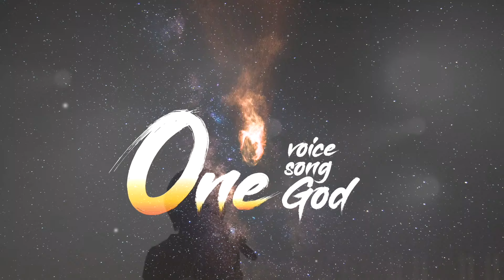【興起拿細耳的世代】周巽正 Jonathan Chow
興起拿細耳的世代｜周巽正牧師

一、摘要
今天的信息承接上周主題，結合美國教會團隊為台北靈糧堂進入命定所守望的使命方向而預備。我們在這期間的禁食禱告領受到，神在台灣興起一群自願參與列國宣教事工的弟兄姊妹之前，會先孕育一群拿細耳的族類。

本週經文: 士師記13-16章
(一)自願分別為聖的拿細耳人 (士師記13:1-14)
透過經文可以看到當時以色列因為敗壞而處於一個被擄的光景當中，而神要解決這個黑暗局勢的答案是要興起拿細耳人，也就是神要興起聖潔的百姓。在《民數記第6章》有記載拿細耳人是自願為神委身奉獻，過著分別為聖生活的一群人。他們願意跟隨神，非出於宗教規範，並遵行超越聖經對於一般人的要求，對神有極大極深的渴望。因此，成為拿細耳人的條例，其實都是個人性的，他們會對神毫無保留，完全投入。
從參孫的故事我們可以知道，神的靈運行在不孕的夫妻當中，使參孫有一個超自然的出生，意味著他有著超自然的呼召。他的命定就是要成為以色列百姓的拯救，表示拿細耳人在神的計畫中，就是要被興起成為神的器皿，帶下拯救。其實我們生命早已經過神超自然的揀選，我們都有神榮耀的呼召，而成為拿細耳人的核心理念，不是透過外在宗教式的教條遵守，而是發自內心的來分別為聖。

(二) 眼目定睛在神 (士師記16:20-22)
參孫的最大問題，就是他一開始的思想裡面就沒有神，他將所有超自然的能力都是用在利己的意圖上。在禁食禱告裡，我們應該要思想自己生命是否有足夠的品格、來乘載神所預備的榮耀？神的靈已經在運行，即使所有的恩膏能力放在我們身上，如果不能明白神的目的，且無法勝過自己的慾望而放蕩人生，結局就如同參孫一樣、走向毀滅。
當我們把焦點放在自己的私慾時，即便生命有超自然的揀選和呼召，神的靈依舊還是會離開。當我們跟罪妥協，最終會被罪給挾制；就如參孫被剜了眼睛在監牢裡推磨。我們的夢想、異象、對主的渴望會被罪給奪去，重複做著僅是生存、沒有熱情的事。我們唯一可以脫離仇敵網羅的方式，就是毫無保留地盡心、盡力、盡意來愛主。

(三) 與神的心意對齊，興起覺醒運動
1997年The Call事工發起人盧安格牧師（Lou Engle），跟一群北美的年輕人、包括台灣留學生領受神的祝福，並在2000年興起了《THE CALL》覺醒運動，帶領40萬年輕人自願聚集在美國華盛頓D.C. 廣場，進行12小時的禁食禱告，為國家祈求復興。

這次來台的美國團隊中有很多領袖是Lou Engle的門徒，主要帶來的信息是：現在是台灣拿細耳族人興起的時刻！在這21天的禁食禱告當中，神嘗試要告訴我們，祂已經預備好逆轉勝的種子，並在我們的國家孕育了一群拿細耳人，願意為主放下所有一切攔阻對神火熱的事物。
我相信，神把專一跟隨的熱情放在弟兄姊妹中間，使我們能專心地屬於祂。神已開始在攪動我們下一個世代，使台灣成為一個甘心愛慕尋求主的族群，鼓勵弟兄姊妹一同守望。阿們！

二、反思問題
Q1. 你是否願意為主過一個分別為聖的生活？若是，你是否有足夠的自省、洞察，知道生命中還有那些品格需要被煉淨，以至於可乘載神的榮耀？
Q2. 在世界所看重、追求的價值中，有哪些是你也還無法放下，但這可能是攔阻你對神火熱的事物？
Q3. 請分享禁食禱告旅程中，你的領受與突破。
Q4.你是三十歲以下的年輕人嗎？當神呼召年輕世代興起跟隨，你是否願意跟隨？若你超過三十歲，有什麼行動、擺上是你覺得可以讓自己成為下個世代祝福的？
（文字團隊劉子寧整理）

【台北靈糧堂聯合崇拜】
我們建造在使徒性和先知性的根基 ，是個健康又有影響力的教會！
我們參與崇拜、團契、門訓、服事、宣教並彰顯天國的能力、同在和文化。
我們活出神國的四個核心信念；
我們的神是良善的父→我們可以為神做大夢！
在神沒有難成的事→我們可以勇敢去冒險！
耶穌的寶血已為我們買贖→我們可以完全信靠神！
我們是重要而且寶貴的→我們可以盡力去服事！